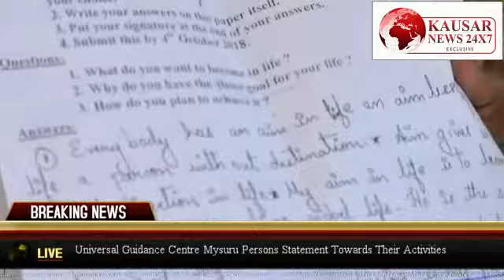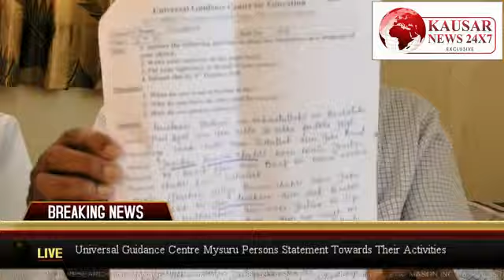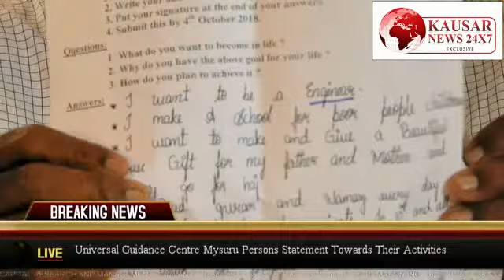Mysore: Special book release Program universal Guidance center Mysore written By Maulana Dr Haziq Na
Mysore: Special book release Program universal Guidance center Mysore written By Maulana Dr Haziq Nadvi Book About Youth's... Ingaural Function On 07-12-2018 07 : 00 Pm At Masjid E MESCO
Reported By Kausar News 24 x 7 Channel India...